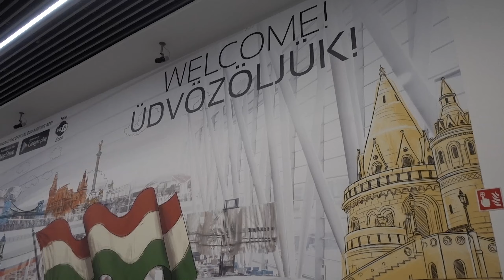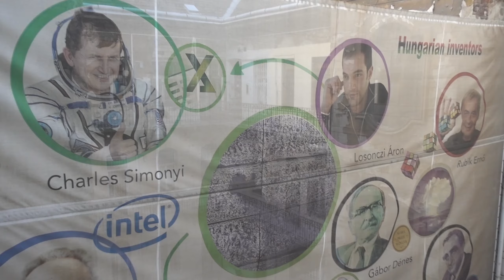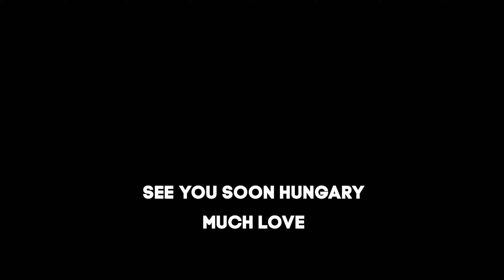Freestyle FPV in Budapest Hungary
Had a trip to Hungary planned so decided to brave it and finally try and travel on a plane with a Quad and all the gear (batteries, charger, parallel board, etc) The airport didn't seem to mind the batteries, (they were all in fiber glass bags and had the ends covered.

The parks we discovered were really good for practising proximity with some nice tree's not quite as dense as a forest, but enough to keep you from going full throttle.  They had low cut grass and great ground everywhere that felt like you were never at risk of losing anything, the kind of parks I always see in the States that have zero people in somehow. There was far too many dogs literally everywhere, I think its a very dog friendly nation. So finding little gaps between armies of dog walkers was the most challenging aspect..

Worth noting this was my first flying with the X-Lite Radio. I switched from the bulky Qx7 as I wanted to travel as light as possible, very happy with it so far.

Overall, managed to hit some decent gaps and had a blast!

QUADS

KISS 5" (Scrappy) :

Frame : Armattan Rooster 5"
FC : KISS iFlight FC AIO
ESC : KISS 32A ESC's
Motors : Rebel 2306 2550kv Limited Edition Matte Red
Cam : Runcam Eagle 2 Pro (Red)
VTX : TBS Unify HV Pro
RX : FrSky R9MM
Props :  Gemfan Windancer 5043 My God
Antenna : Lumineer Axii 5.8
Battery : Tattu RLine 95C 1300mah/1550mah 4S

KISS 5" (Snow White) :
Motors : TBS Steele Silk V2 2345kv
Cam : Runcam Eagle 2 Pro Lumenier Special Edition (White)
RX : FrSky R9MM
Props : DalProp 5045 Cylcone White

KISS 3" (Jappy) :
Frame : Armattan Japalura 3"
FC : KISS FC (Compact CTRL)
ESC : 4x KISS ESC 32bit ESC's 2-4S 16A (Compact CTRL)
Motors : T-Motor F20II 3750kv
Cam : Runcam Split 2
VTX : TBS Unify HV Pro VTX
RX : FrSky R9MM
Props : DYS 3045
Battery : Tattu 75C 850mah 4S

BETA 3" (Gecky)  :
Frame : Armatten Gecko 3"
FC : CLRacing F4 Mini
ESC : Ori32 4in1 ESC 4x25A
Motors : Diatone Edge Racing 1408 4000kv
Cam : Runcam Split Mini 2
VTX : Unify Pro Nano VTX
RX : FrSky R9MM
Props : DalProp 3056C

OTHER GEAR

Torvol Quad Pitstop Pro Backpack
FrSky Taranis X-Lite
Flysight 7" FPV Monitor
Fatshark Dominator V3
ImmersionRC RapidFire Module
Menace Pagoda 2
X-Air 10dbi Patch